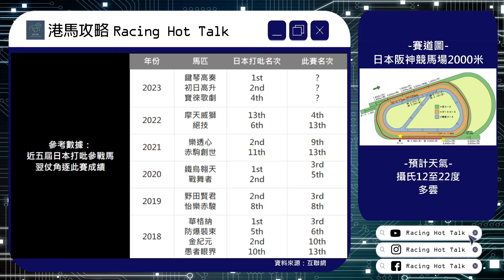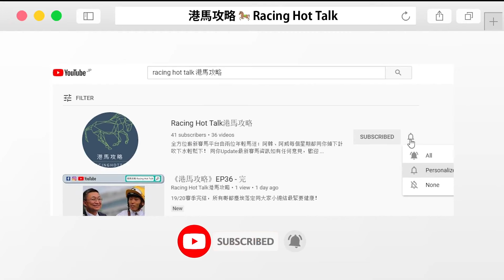《港馬攻略》EP252H - 大賽論戰攻略：大阪盃2024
睇完星期六日以繼夜嘅澳洲同杜拜賽事之外，星期日仲會有日本春季三冠首關嘅大阪盃，過往都不時成為爆冷溫床嘅呢場賽事，今年又會唔會爆個石破天驚？

上年日本打吡嘅第一、二同四名「鍵琴高奏」、「初日高升」同埋「寶徠歌劇」，今次將會喺呢場大阪盃再度對壘，賽果會唔會有唔同？「鍵琴高奏」同「初日高升」喺打吡之後，已經喺菊花賞同有馬記念再鬥過兩次，但都係「鍵琴高奏」先過終點，踏入2024年首度對戰，「初日高升」可唔可以成功反先一次？相比起呢兩匹，「寶徠歌劇」就冇跑得咁多，而且佢亦好專注跑2000至2200米賽事，咁耐以嚟佢都只係喺臯月賞失準一次，今年喺京都記念熱完身進軍大阪盃，會唔會佢先係真命天子？

上面三匹馬都係上年打吡戰線出身，而「草如茵」就一早已經喺唔同大賽跑得接近。成日話「春秋分」、「勝局在望」同「野田猛鯨」嗰屆打吡勁得誇張，「草如茵」其實喺嗰屆一樣跑得好，雖然到而加都仲未贏一級賽，但今屆大阪盃整體水準唔高，佢有冇機會喺池添謙一胯下取得首項國際一級賽冠軍？

Sunday Racing咁多年嚟出產過好多好馬，而今年呢個陣營就會派出「利森名園」同埋「艷玫華彩」兩匹馬迎戰。「利森名園」上年挾三連勝嘅姿態嚟到香港跑香港盃，可惜最後落敗而回，今次係返到日本之後嘅復出首戰，可唔可以交返出應有水準贏馬？至於「艷玫華彩」今場更加係自上年維多利亞一哩賽之後長達十個月嘅復出，而上年贏完秋華賞之後表現更加係走晒樣，但始終佢嗰年嘅對手係「星映天下」同埋「匯兩川」，贏得晒佢哋嘅話能力絕對唔可以睇少，唞咗咁耐再跑，能唔能夠展現返佢真正本色？

每年嘅大阪盃都唔易計，特別係可以成為爆冷溫床，究竟今年係咪都會咁？抑或一眾新星熱門可以順利交出好表現？即刻去片睇吓啦！